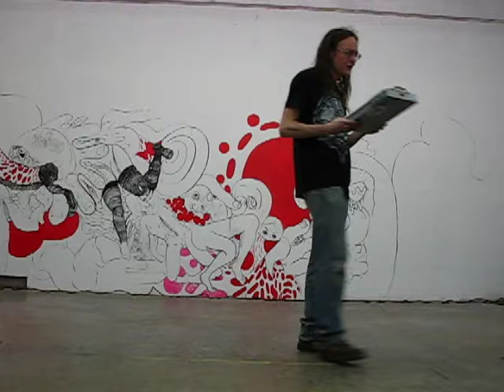Olchar E. Lindsann at Art Rat Studios, 7-6-17.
Olchar E. Lindsann’s Lecture-Performance: The Pre-History of Sound Poetry. AfterMAF 2017 at Art Rat Studios on 7-6-17.